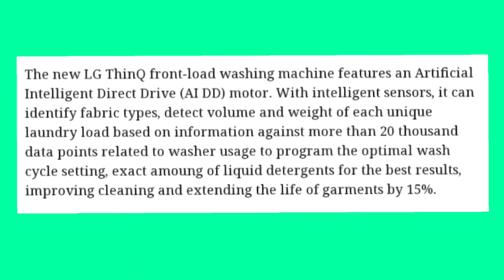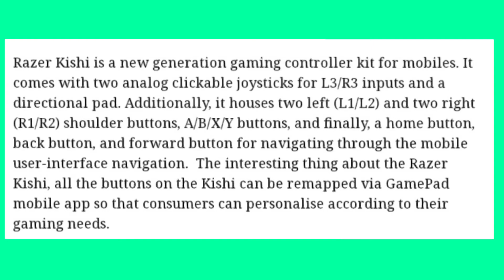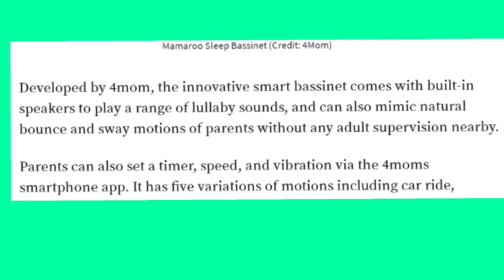World and India best Smart Gadgets / fact tech animations / facts